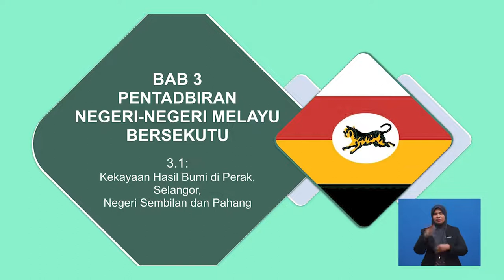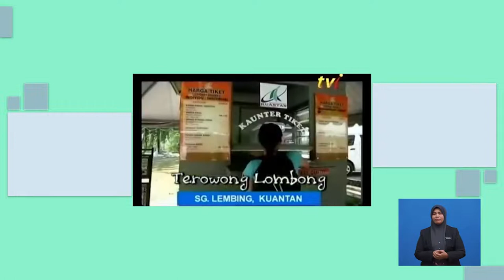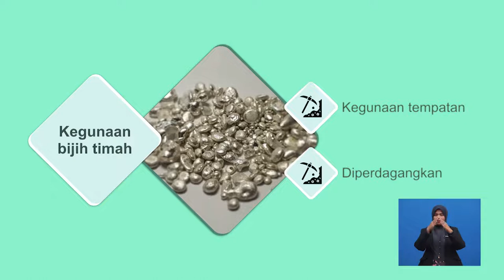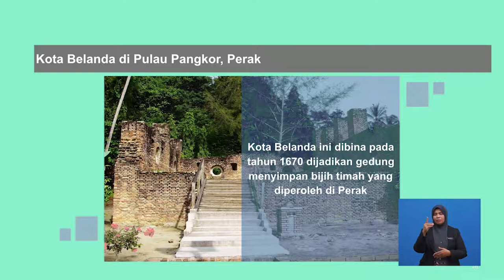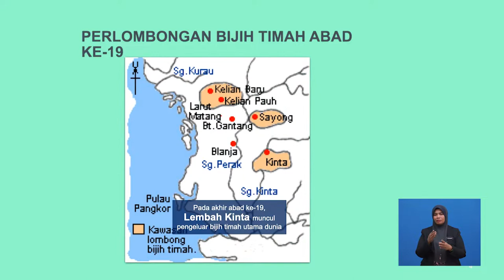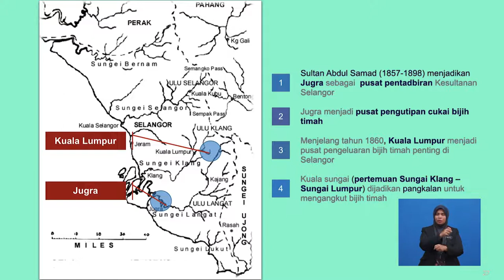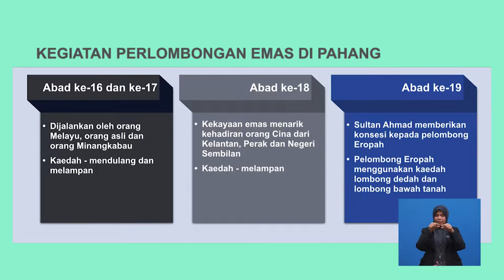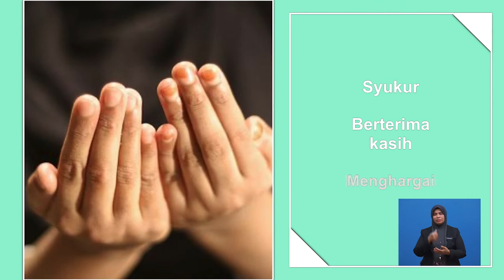Tingkatan 3 | Sejarah | Kekayaan Hasil Bumi Di Perak, Selangor, Negeri Sembilan Dan Pahang | R311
Rancangan ini mengupas tentang kekayaan hasil bumi terutamanya bijih timah yang terdapat di Negeri Perak, Selangor, Negeri Sembilan dan Pahang. Penulis memperincikan perkembangan perlombongan bijih timah dan emas di Negeri-negeri mengikut kronologi masa bermula abad ke-15 hingga abad ke-19.